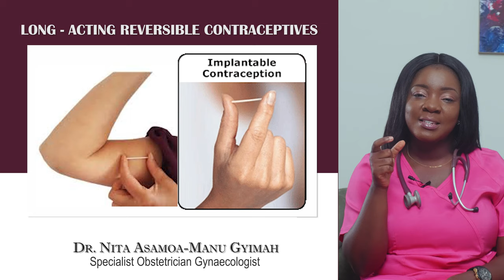Long-Acting Reversible Contraceptives (Implants )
Are you thinking of long-term family planning where you don’t have to constantly check your calendar for safe periods to have sex with your partner? Then this is for you. Learn how you can plan your family if you do not intend to have children in the next 2 to 3 years.
Dr. Nita tells how.